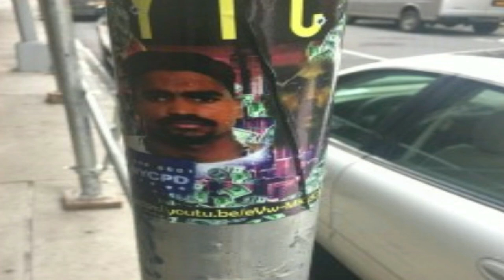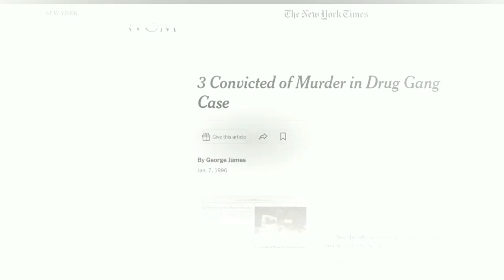TITON ROSAVELLI ON MAKING $5 MILLION A YEAR IN NEW YORK, CARRYING HAND GRENADES & CHECKIN WU TANG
In the late 80's and early 90's The Yellow Top Crew (YTC) had Manhattan on lock with their steady supply of elicit drugs.  Titon and his partner Chango, still teenagers at the time, headed this notorious crew that netted $5 million dollars a year in profit.  After serving over 20 years in prison, Titon has now settled into a life of helping the youth of New York by opening a clothes shop on the same block he used to pump work on.  In this interview, Titon details his rise to the top of New York's underground, the trials and tribulations that came with it and how he turned it all around in order to be a better example to his family and community.

Go support Titon:
Instagram.com/titon_rosavelli

Produced by: Mikey Tha Producer
Intro drone shot by: Big Blue
Intro graphics by: DJ Beanz
MPG Logo by: Hunter Huelle
Mike Powers Theme Music By: A P